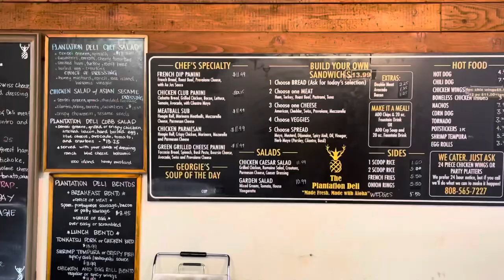Lanai’ plantation store in Hawaii | Food review in Lanai City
I got the FRC with me. My “food review crew”
It’s been awhile since we did a food critic in Lanai City. This was a fun day. Hanging out with my family and giving them a healthy meal to enjoy. Produced and directed by Josh Hawkins. Filmed in Lanai City, Hawaii.

I like that (clean version)- Bazzi
Loose change- Devin Kennedy
Small worlds (clean version)- Mac Miller